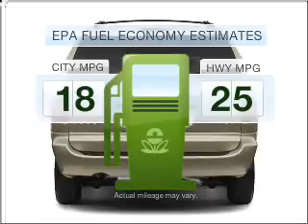2005 Dodge Grand Caravan - Fort Wayne IN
Year: 2005
Make: Dodge
Model: Grand Caravan
Trim: SXT
Engine: 3.8 liter 6 cylinder 12 valve
Transmission: 4-Speed Automatic
Color: Blue
Mileage: 93926
Address:
515 W Coliseum Blvd